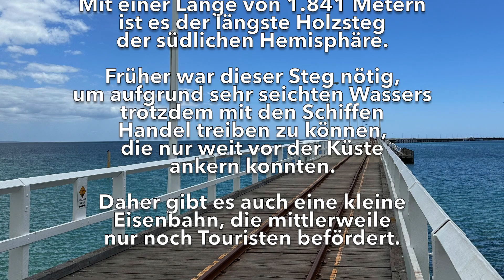Busselton Jetty - Australien Urlaub Oktober 2023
Busselton Jetty ist ein Steg in Busselton, Westaustralien. Mit einer Länge von 1.841 Metern ist es der längste Holzsteg der südlichen Hemisphäre.
Früher war dieser Steg nötig, um aufgrund sehr seichten Wasserstrotzdem mit den Schiffen Handel treiben zu können, die nur weit vor der Küste ankern konnten.
Daher gibt es auch eine kleine Eisenbahn, die mittlerweile nur noch Touristen befördert.

- Suzana Grabar – simply the Best!
Pictures by Apple iPhone 14 Pro
Aerial Views by DJI Mini 3 Pro